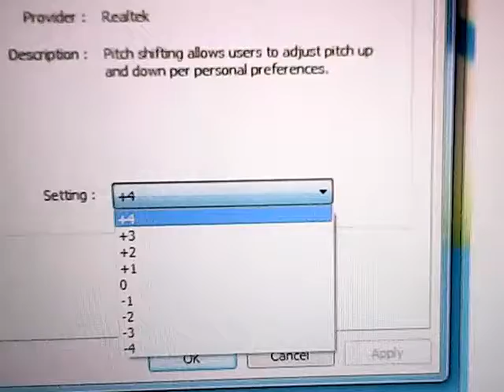wiggles point your fingers puppets robot talk pitch +4 PitchedKaraokeTracks